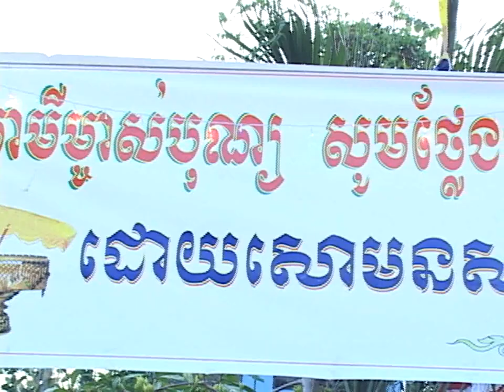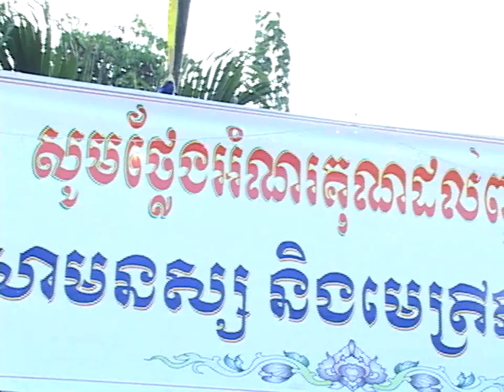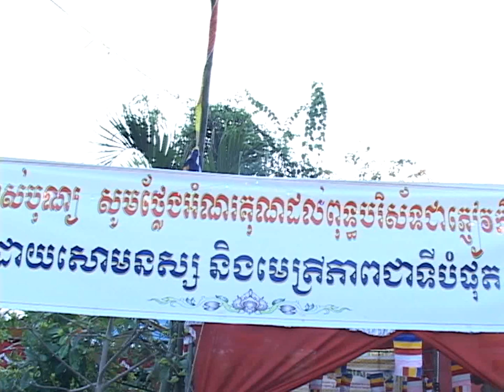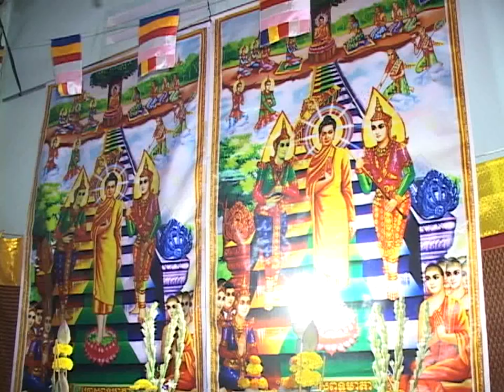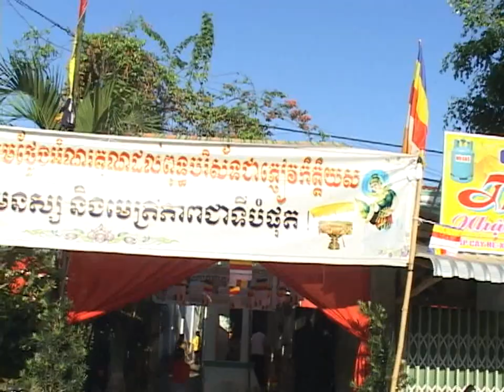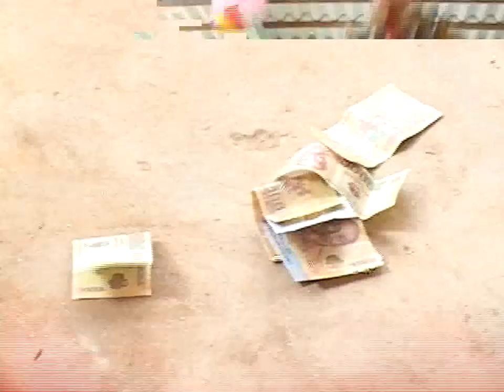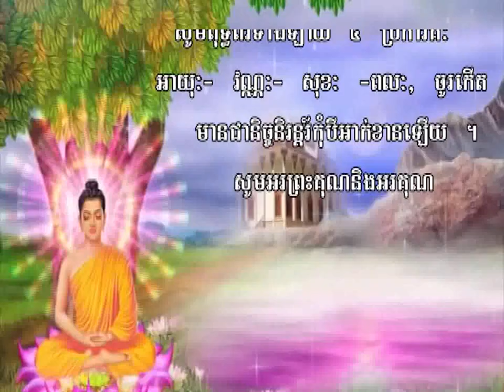Social Study: បុណ្យពុទ្ធាភិសេក Buddha Holly Ceremony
Social Study:  បុណ្យពុទ្ធាភិសេក
Buddha Holly Ceremony